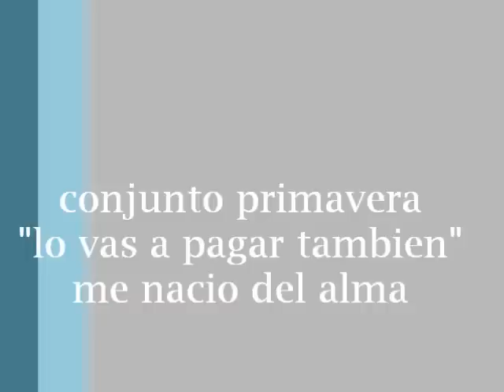conjunto primavera lo vas a pagar tambien.wmv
conjunto primavera "lo vas a pagar tambien" album: me nacio del alma dl año '96